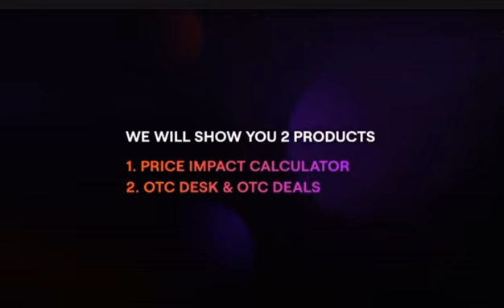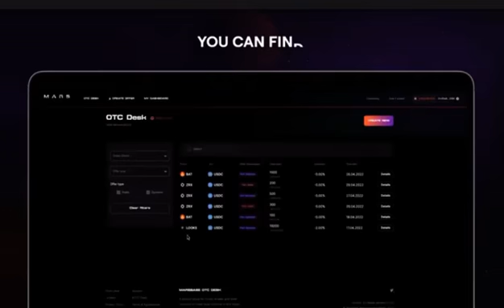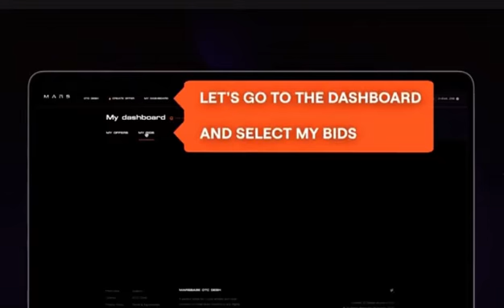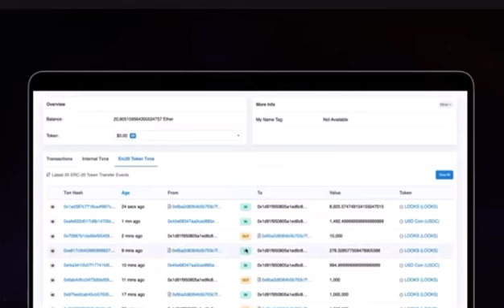How to trade altcoins without slippage and price impact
Looking for an i#ncentivized project on how to trade large volumes of DeFi altcoins with Lowest Fees?

Check out this YouTube video to know How to trade altcoins without slippage and price impact